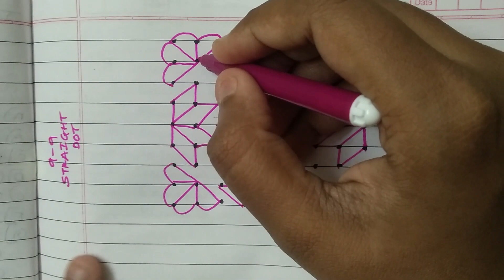Kolam / Rangoli Series - 11 | 9-9 Straight Dot | Teddy's Cute Little World